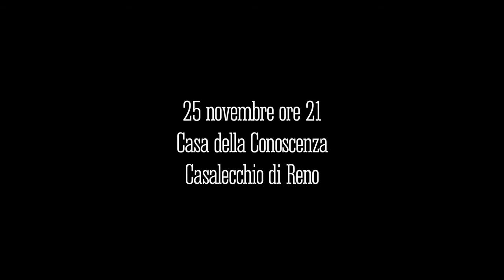teaser Open (h)Air - 25 novembre Casalecchio di Reno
25 novembre - Giornata Mondiale contro la violenza sulle donne - presso Casa della Conoscenza (Via Porrettana 360) Casalecchio di Reno (BO)
Spettacolo di interazione creativa del progetto Open (h)Air di fotografia sociale e terapeutica di Paola Luciani contro la violenza sulle donne in collaborazione con Scuola di Danza Ensemble, Comune di Casalecchio e Casa delle Donne.
Aderiscono all'iniziativa Antrocom e Radices.
Il progetto è inserito nel Festilva La Violenza Illustrata.
Inizio spettacolo ore 21.00 con ingresso gratuito.
Artisti presenti:
Paola Luciani, ideatrice e fotografa del progetto
Davide Lazzaroni, reading
Antonio Pincione e Silvia Pellegri, musiche e canto
Elena Morselli, Diletta Baratti, Chiara Bignardi, Laura Evangelisti, Arianna Aldrovandi, Enya Pedrielli, Teresa Fiorini, Sofia Aldrovandi, Gaia Giovagnoni, danza
Nadia Berti, antropologa
Giuliano Lugli, realizzazione video
Marika Mezzetti, direzione artistica Scuola Ensemble
Christian Fara, coreografie danza
Diemmedi - Graphic, Web & Video Design, grafica e logo
Agnese Palladino, back stage e slow motion

Portano il saluto: Massimo Masetti (Assessore Comune di Casalcchio) e Susanna Zaccaria (Casa delle Donne)